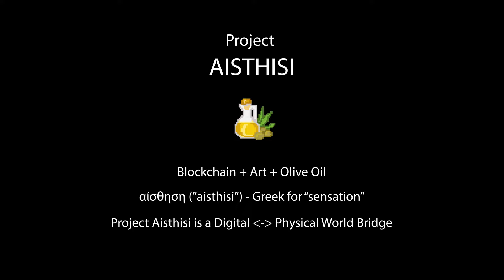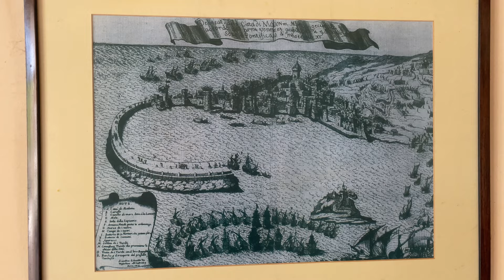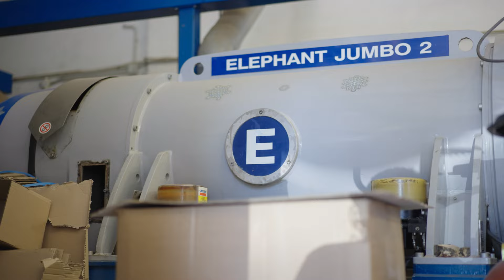Project Aisthisi: Methoni and Olive Oil (Part 1) - Μεθώνη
In this documentary you will learn more about the great Greek Olive Oil from EliTsas Olive Grove near Methoni, Messinia in Greece (Μεθώνη).

Learn why Methoni is historically important for whole Europe.
Understand the Quality of the Olive Oil Produced in this Area.
Find out the health benefits of the Koroneiki Olive and why Oleocanthal content matters.

We start with a little history about the area, learn more about the Grove, the taste and the health benefits of olive oil.

Speakers:
Panagiotis Lykouridis, Artist
Efi, Wife of Owner of Oil Mill from Stelios Kotrotsis.

Join our Genesis-Harvest online and get one of our NFTs today.